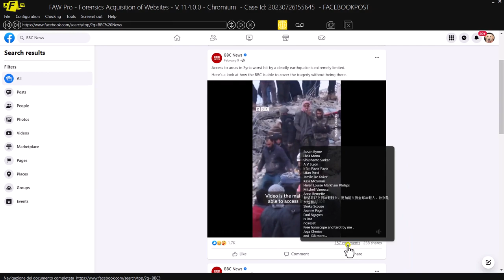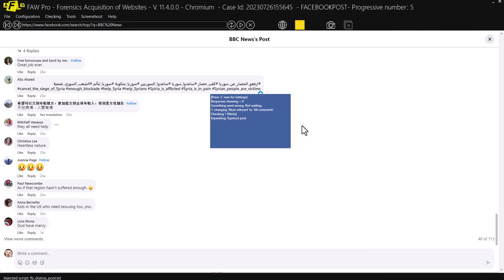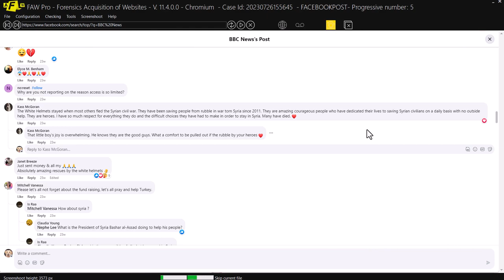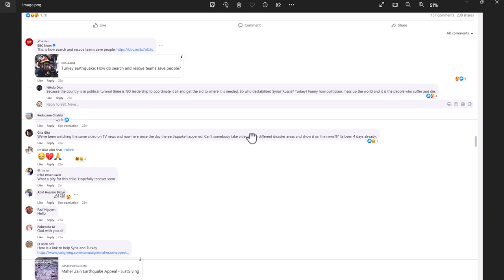FAW - Forensics acquisition of Facebook Post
With the tool Facebook Post you can acquire the post and all comments automatically.